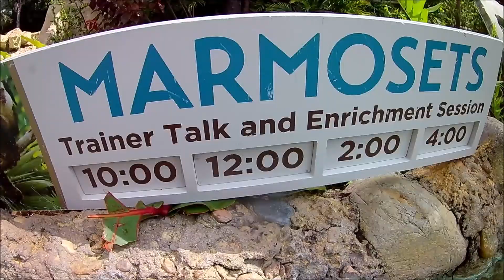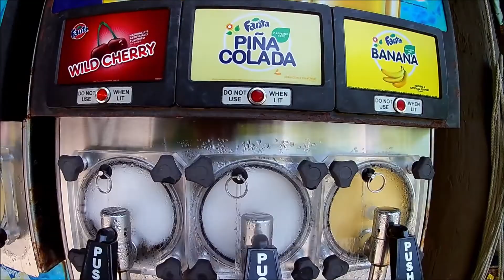Journey To Discovery Cove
We take a trip to Discovery Cove in Orlando Fl and take you guys with us! Enjoy!